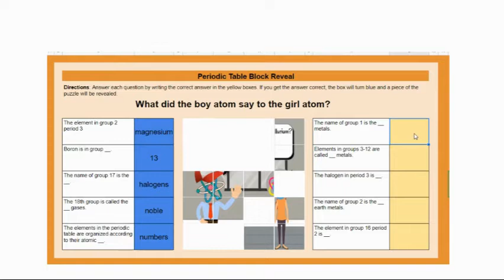Periodic Table Picture Reveal Digital Worksheet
This is a great self-checking activity to review the parts of the periodic table. For each question they get correct, part of cartoon is revealed. Once all the questions are answered correctly, students will see the whole cartoon ("Are you made out of copper and tellurium? Because you're CuTe.")

Easy to use - you'll be purchasing a PDF with a forced copy link to a Google Sheet. Share with your students, allowing each of them to make a copy.

Answer key included